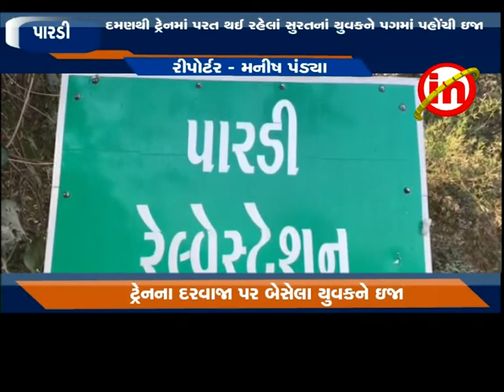પારડી : દમણથી ટ્રેનમાં પરત થઈ રહેલાં સુરતનાં યુવકને પગમાં પહોચી ઇજા